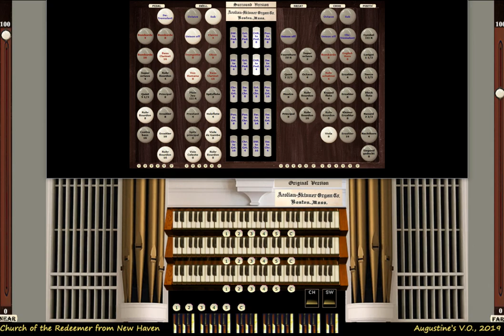Davy Jones' Theme - Organ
Played on Arolian-Skinner Organ, Church of the Redeemer New Haven, Hauptwerk.
Recorded by C.Varner 06/2021